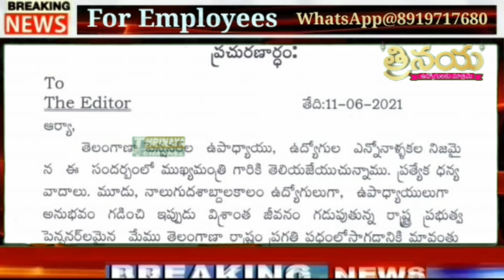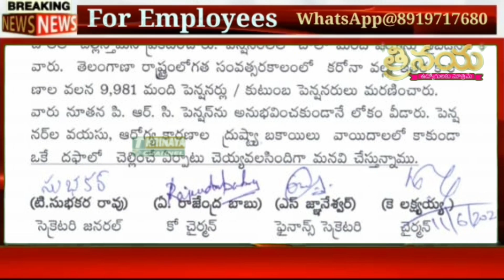Telangana Pensioners JAC thankful to CM KCR |Pensioner JAC Demands to Settle Arrears in 1 instalment